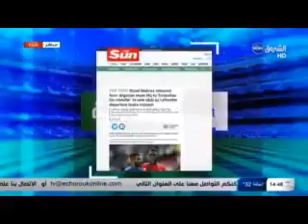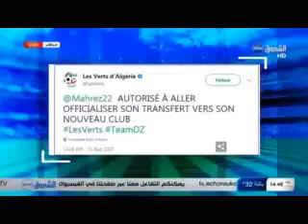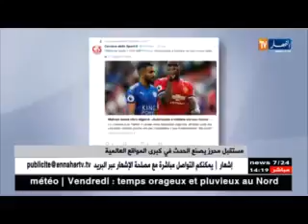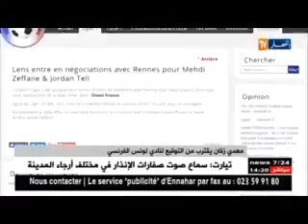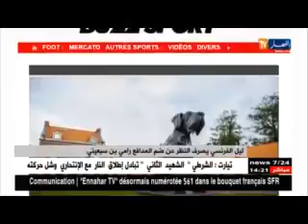رياض محرز في برشلونة الإسباني واتهامات لروراوة بقطع الكهرباء أثناء الندوة الصحفية لألكاراز